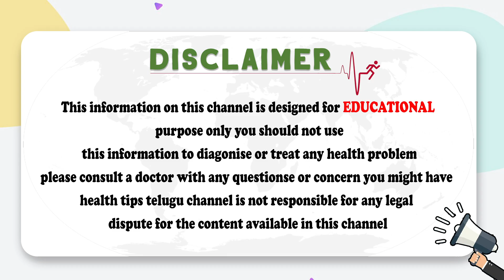మెంతులు చేసే మేలు || Health Benefits of Having Menthi Water || Health Benefits Of Fenugreek Seeds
మెంతులు చేసే మేలు || Health Benefits of Having Menthi Water || Health Benefits Of Fenugreek Seeds By Dr. Chittibhotla Madhusudana Sharma